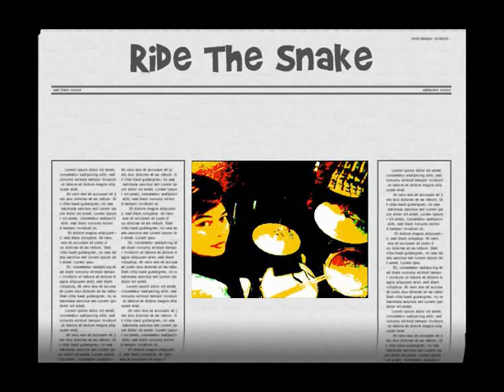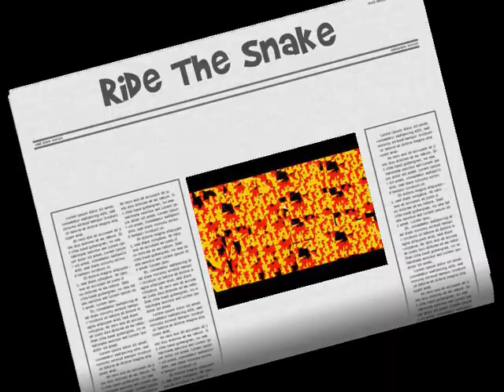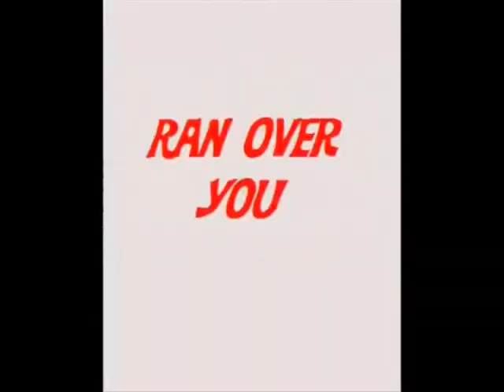Who Do You Love? (rAtTlEsNaKe Mix)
Bo Diddley Cover
Performed by Lil' Foet & Electric Sole

Elderly Neighbours -  Plaintiffs
Lil Foet (SS)  - Vocals, Guitar(s), Bass, Harp
KRae - Drums
Brendan Bitcrusher - Electric Piano
Mix 38 rAtTlEsNaKe Mix